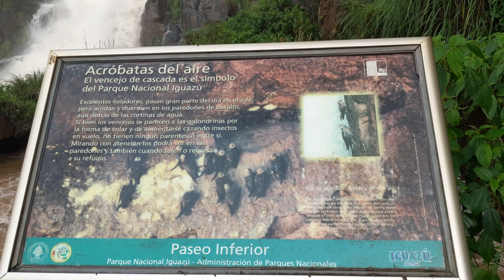Panorama #04 at Iguazú Falls, Argentina, 2018-10-19